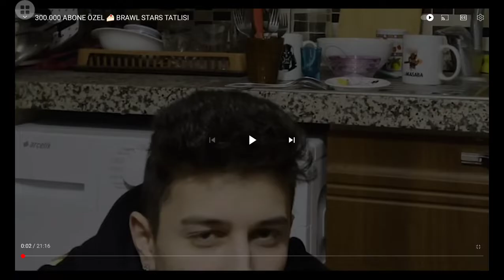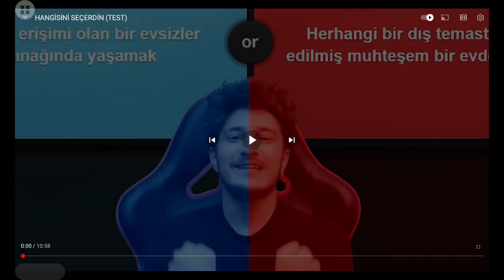xo alperen tüm açılımları